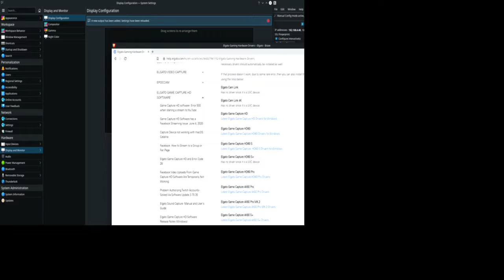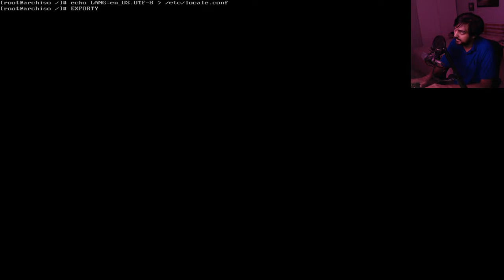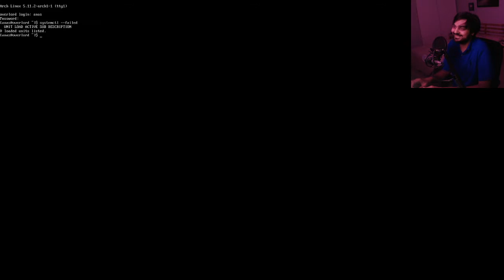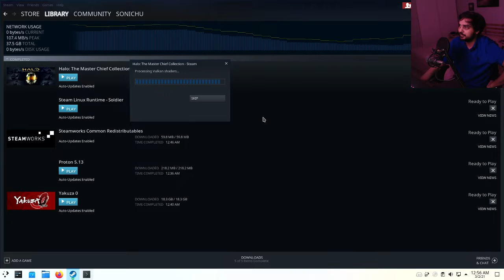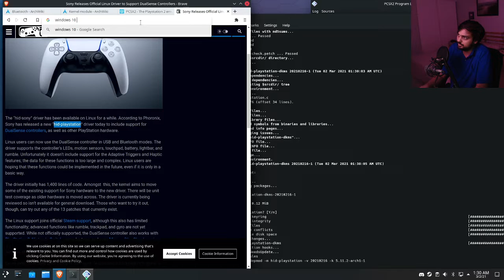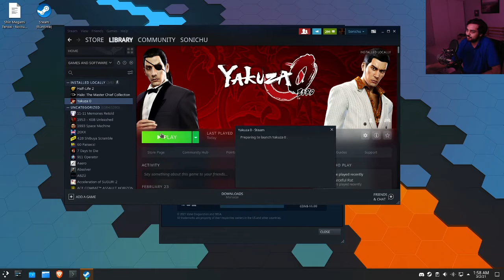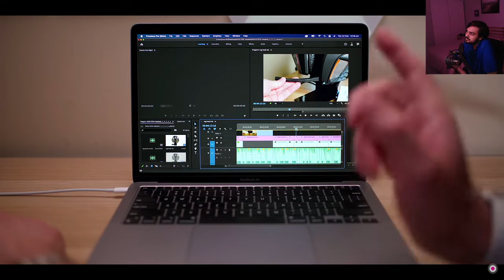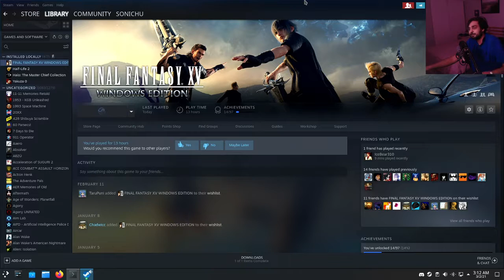Rebuilding Linux System and VMs | Twitch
Full Stream
Quality: Source
Date Streamed: 1/3/2021
Clips playlist, It's not a consistent thing but I upload some clips here from streams sometimes
Original Description: